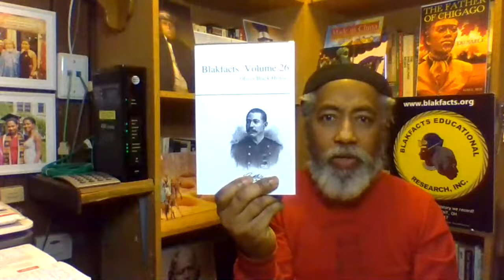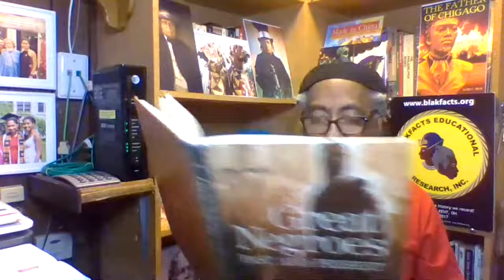MAJOR MARTIN R. DELANY, GRANDFATHER OF BLACK NATIONALISM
Much of what we learned in school has to be unlearned, in order to really understand the history of the Black man and woman of America. People who should be household names are often not remembered and their stories oftentimes have just faded into the background. We're doing what we can to resurrect their stories. As we begin the last week of our month long walk on the wild side with adventurers of all kinds we realize even more than we did when we started that we have much more material to work with than can be examined in just one month. Apparently, Dr. Crosby, the Father of Black History Month, was correct when he said "Black history, not just for a month, but for a lifetime." We hope you enjoy this livestream that features Major Delany of Dayton, Ohio. No introduction to Black History would be complete without mentioning him. Nuff said!